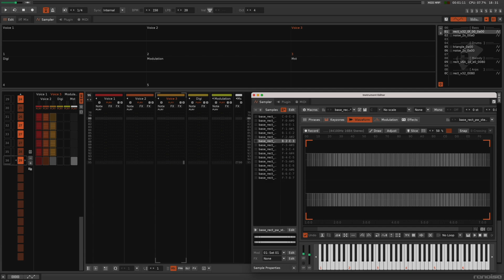Matt Gray: Pro BMX Simulator Tune 2 [C64 cover in Renoise] 🎹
Pro BMX Simulator Tune 2 [C64 cover in Renoise]
* Original music by: Matt Gray